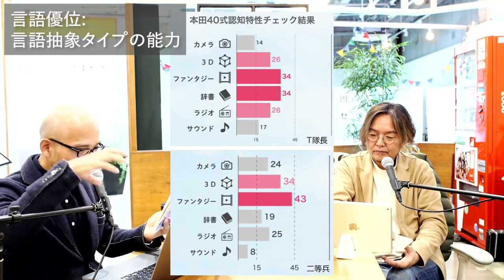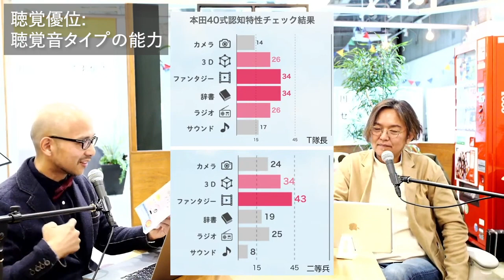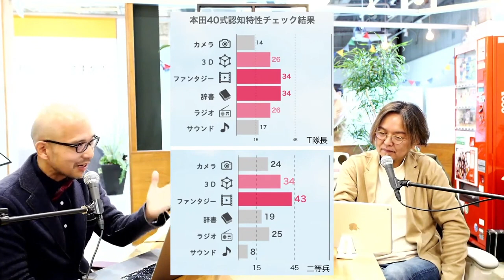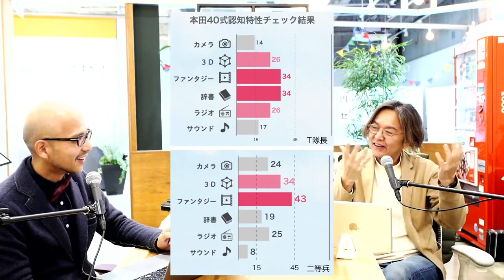得意な能力の活かし方〜認知特性から見た6つのパターン〜【本田式認知チェック】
「医師のつくった頭の良さテスト（小児発達医 本田真美 著）」をもとに、頭の良さについて考えます。
得意な方法で才能を伸ばそう！

脳の得意な方法で才能を伸ばす〜本田式認知特性で知る思考のクセ〜【M8小隊.ライブ】